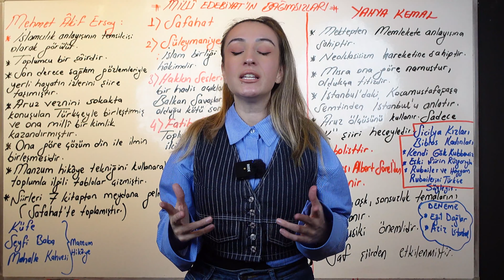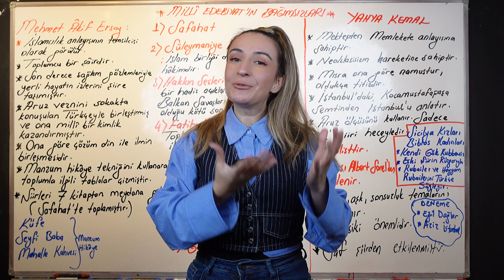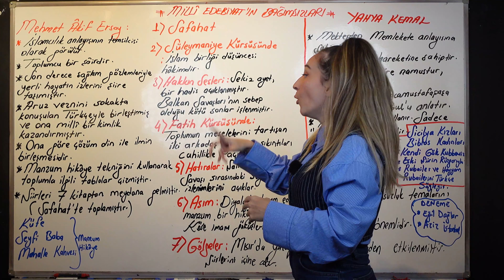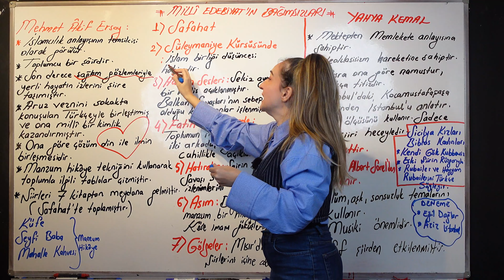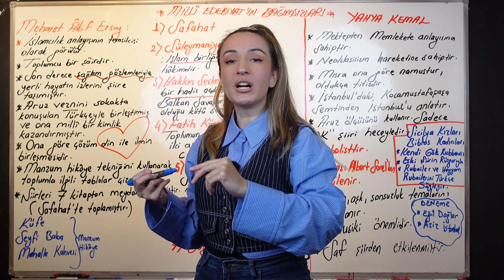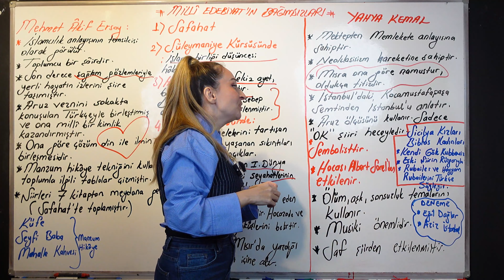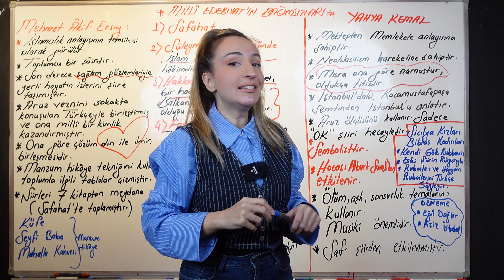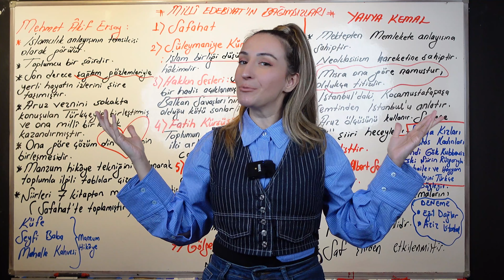MİLLİ EDEBİYAT DÖNEMİ BAĞIMSIZ SANATÇILARI / 65 Günde AYT Edebiyat Kampı / 39. GÜN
Bu videoda milli edebiyat  döneminin başlangıcından itibaren genel özelliklerini tüm detaylarıyla anlattım. Milli Edebiyat döneminden her sene AYT Edebiyat sınavında soru gelmektedir. Bu seride milli edebiyat dönemini , milli edebiyat dönemi sanatçılarını, milli edebiyat dönemi sanatçılarının eserlerini, milli edebiyat dönemi eser özetlerini, milli edebiyat döneminin özelliklerini, milli edebiyat sanatçılarını ve milli edebiyat sanatçılarının özelliklerini AYT Edebiyat sınavında çıkabilecek tüm milli edebiyat bilgilerini bulabilirsiniz. PDF ders notunu siteden ücretsiz olarak indirebilirsiniz.

AYT Edebiyat konu anlatımlarımız 65 gün sürecek bir kampla her gün saat 18.00'de kanalda sizlerle olacak. Bu listedeki konu anlatımlarının tamamının PDF ders notları sitesinde ücretsiz olarak tüm öğrencilere sunulacaktır. Bununla kalmayıp her gün shorts (kısa video) içerikleriyle edebiyatı daha akılda kalıcı haliyle sizlere sunmayı planlıyorum. Kamp programı hafta hafta topluluk kısmından paylaşılacak arkadaşlar. Bu yıl her yıl olduğu gibi sizinle beraber soru yakalayacağımızdan hiç şüphem yok. Kalbim sizinle güç daima bizimle olsun❤️
🌟KAMP KİTAPLARIMIZ🌟

milli edebiyat bağımsız sanatçılar
milli edebiyat 11.sınıf
milli edebiyat
milli edebiyat sanatçıları

ayt edebiyat milli edebiyat
ayt edebiyat milli edebiyat  edebiyatı konu anlatımı

ayt edebiyat kampı
milli edebiyat edebiyatı kodlama
milli edebiyat eser özetleri

12.sınıf edebiyat
11.sınıf edebiyat
10.sınıf edebiyat
9.sınıf edebiyat

AYT edebiyat